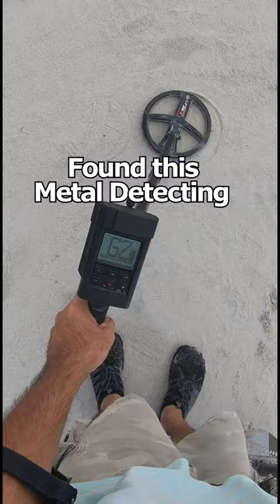Found this Metal Detecting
On the beach Metal Detecting and found something Metal Detecting while searching for Treasure...